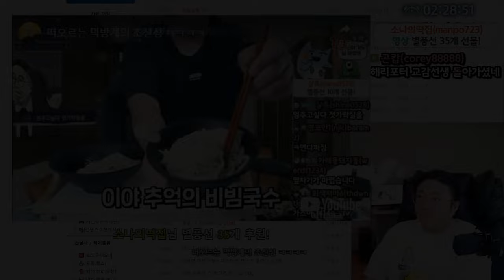"나는 내가 너무 사랑스러워" (24.09.27-2)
[음원출처]